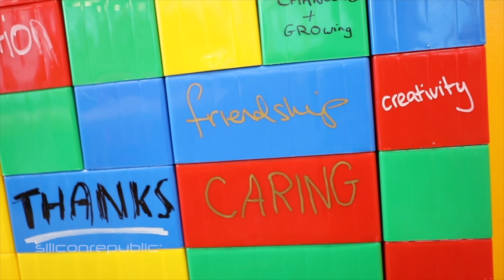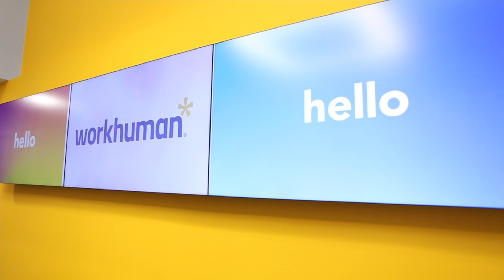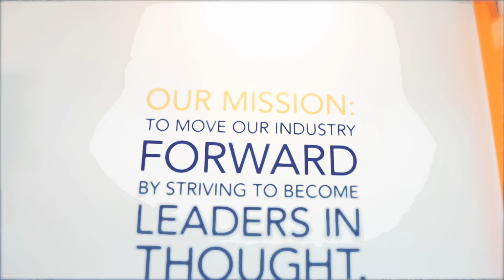What’s it like to work in architecture at Workhuman?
We visited social recognition and performance management platform Workhuman at its Dublin office, getting the chance to meet its vice-president of architecture, Mark Greville. He told us about his own career journey, spanning more than 20 years in technology, and what he loves about his current role.